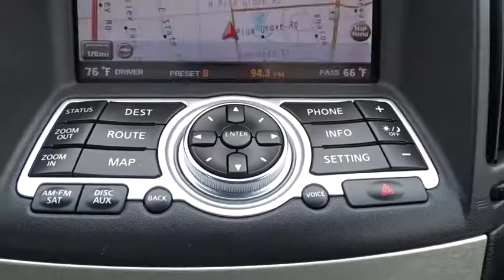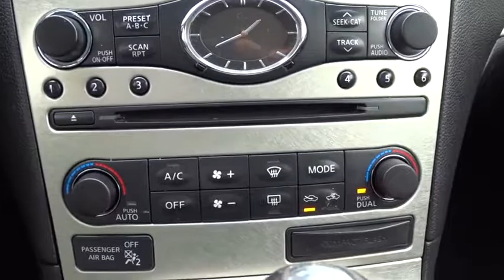2008 INFINITI G35 Schaumburg, Arlington Heights, Hoffman Estates, Des Plaines, Palatine, IL 86210A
Black Obsidian U 2008 INFINITI G35 available in Schaumburg, Illinois at Schaumburg Honda. Servicing the Arlington Heights, Hoffman Estates, Des Plaines, Palatine, IL area.

Schaumburg Honda
750 E Golf Rd

Recent Arrival! New Price! 2008 INFINITI AWD G35 X Black Obsidian 5-Speed Automatic Electronic with Overdrive Clean CARFAX.